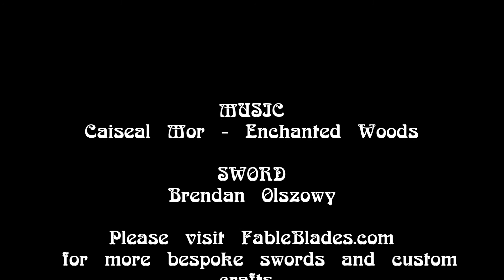For Sorrows; Custom Sword by Fable Blades - Walk around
Hi. I just wanted to offer a little virtual tour of my new sword "For Sorrows". This one of a kind Sword is FOR SALE. Please see my website for more pics and specification
Music is by Caiseal Mor.
Enjoy - Brendan